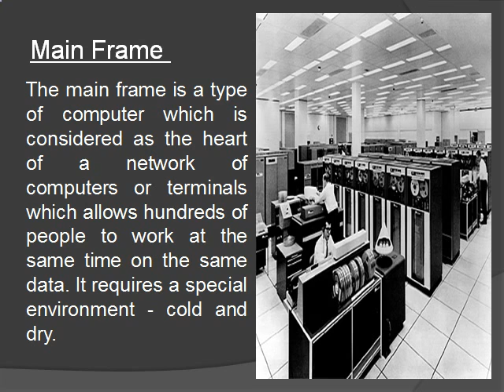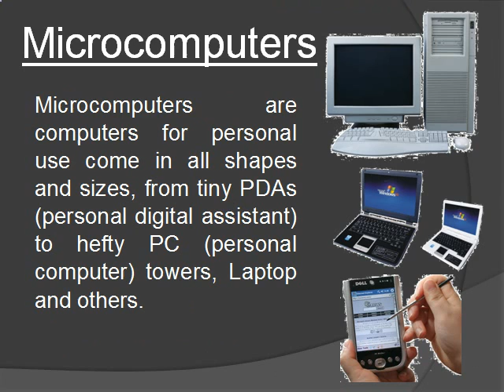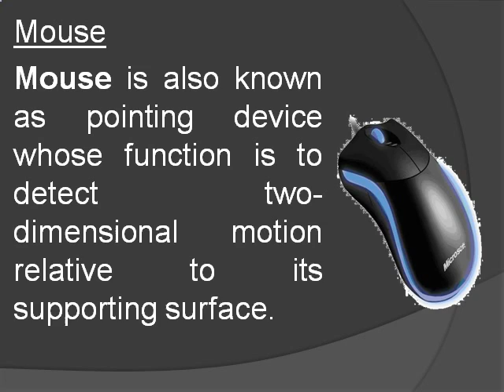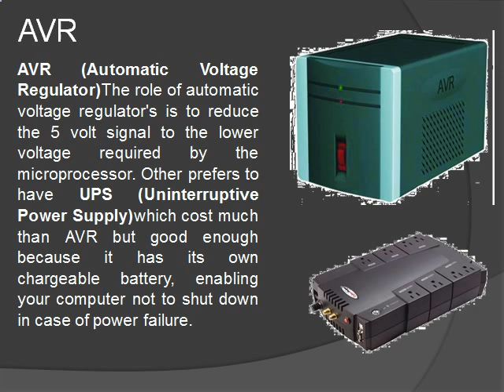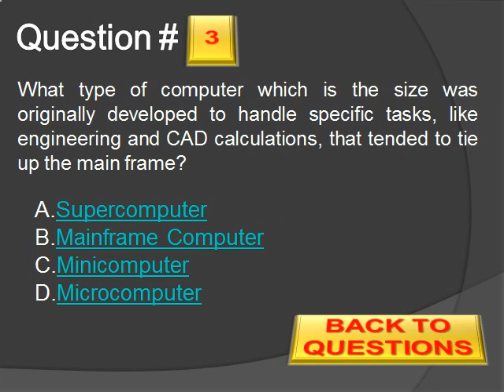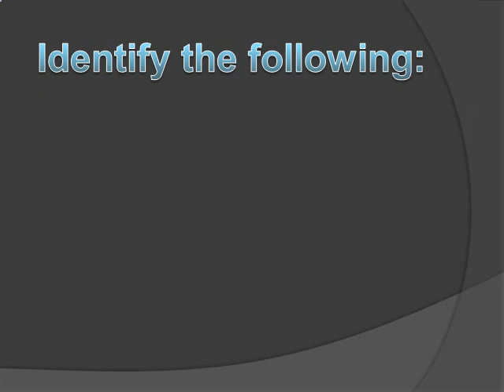introduction to computer.AVI